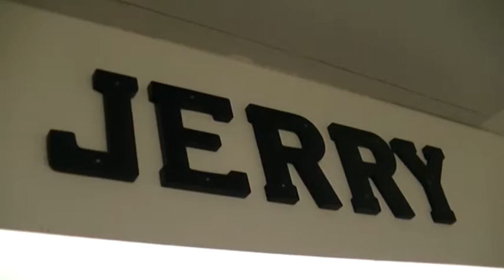Jerry's in Belton,SC 9-12-2016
Video is for eduction only.Purchase songs heard at Amazon and other music websites.